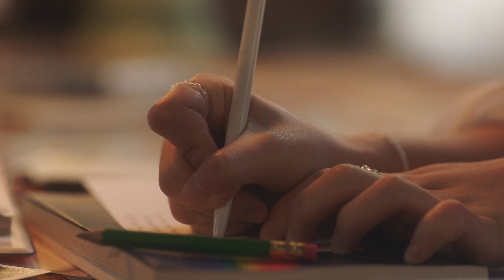[MV] 김필선(Kimfeelsun) - 부산편지 Official Music Video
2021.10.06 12PM 김필선 single [부산편지] released

빛의 과거라는 책 알아? 나도 읽어본 적은 없는데 제목이 너무 좋아서 늘 기억하고 있는 책이야. 빛의 과거라니... 빛은 언제나 우리보다 빠른, 언제나 앞서있는. 그런 존재라고 늘 생각했었거든. 어쩌면 고향을 떠나는 건 빛의 과거를 쫓아가는 여정이 아닐까 싶어. 사실 빛이 쏘아진 것은 우리 인생 뒤쪽의, 고향에서인데 우리는 빛의 과거를 미래인 양 쫓아가고 있다는 거지. 너무 장황한 이야기인가.

Lyrics by 김필선
Composed by 김필선
Arranged by 신채현

Piano by 신채현

Recorded by 정우성 @MPLUS studio
Mixed by 김승재

Executive producer 김빌리
Management by Billybeanmusic
A&R by 박혜림, 김새봄

STARRING 김필선
PRODUCTION STUDIO BILLYBEAN
DIRECTOR 양연주
PRODUCTION ASST. (P.A) 박혜림 김새봄 최의수 조은빈
DIRECTOR OF PHOTOGRAPHY (D.O.P) 김원석
CAMERA TEAM 안정선 이상준 조나연 임유진
ART DIRECTOR 양연주
ASSISTANT ART 이지선
EDITOR & COLORIST 유재성 문현정

끼룩끼룩 저 갈매기 운다
끼룩끼룩 너도 울고 싶니
내 고향에게 안부 좀 물어줘

내 엄마의 바다는 어딘지 물어줘

소금물 녹아 없어진 나의 반딧불 찾아서
내 엄마의 바다는 어딘지 말해줘
내 돌아갈 곳은 어디인지 말해줘

너넨 어디로 가니 바닷가로 가니
내 고향에게 안부를 묻지 마

내 엄마의 바다가 어딘지 묻지 마

그저 날아가 꼭 안아줘
그녀의 삶을 살라고
나는 말하고 싶네